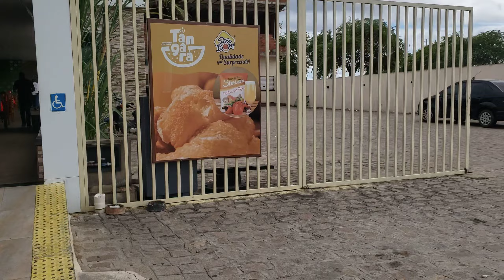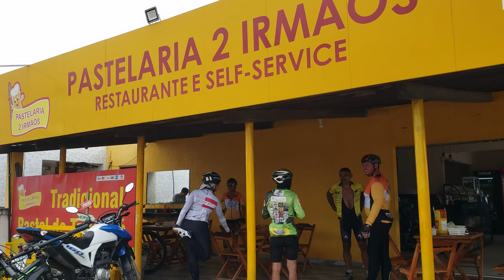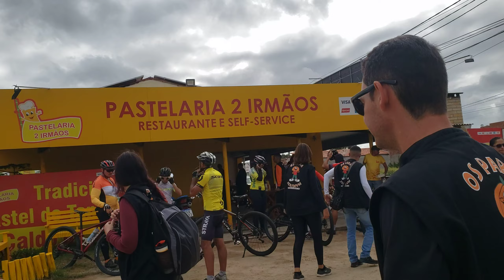NATAL RN ACARI RN PARTE 03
VAMOS ATÉ ACARI RN RIO GRANDE DO NORTE

como lubrifica martelete makita